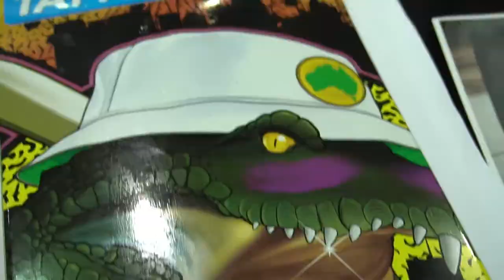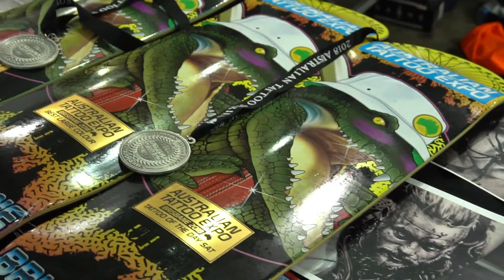Andrew Smith - Day 2 & 3 at Australian Tattoo Expo, Brisbane 2018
Here's some footage from day 2 & 3 of the Australian Tattoo Expo in Brisbane of Multi- Award winning tattoo artist, Andrew Smith. Coming all the way from Oculus Tattoo in Melbourne, Andrew cleaned up the tattoo of the day trophy for all 3 days of the Brisbane convention, along with the "best of Show" award.